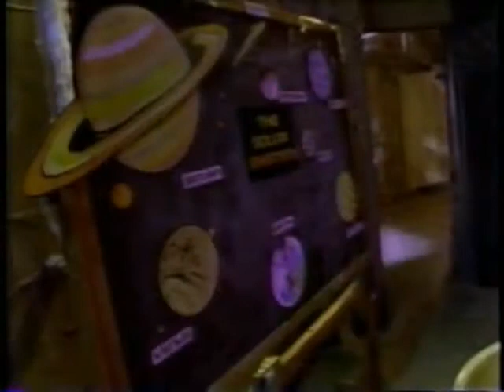Bone Chillers, S1E12 Shmendel's Comet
Bone Chillers, Season 1 Episode 12- Shmendel's Comet

“The return of Shmendel's Comet causes strange powers to be released at the school, which cause trouble for Kirk and his friends, who are trying to sneak in to steal the answers to a test.”

Bone Chillers was a short-lived Saturday morning show for children, which aired from September 7th to December 7th in 1996 on ABC. The show focuses on the lives of four students at Edgar Allen Poe High School, and the strange situations that they encounter. Thirteen episodes were released, each of which features a different adventure for the show's protagonists.

I am working to try and archive this series, in order to save it from disappearing completely. I have recorded and digitized the six episodes that were released on VHS tapes, and have saved other various episodes that have been uploaded by others here on YouTube. I am, at this point in time, unable to find access to the following episodes: “Romeo and Ghouliette”, “Gorilla My Dreams”, “Mr. Fitz and Dr. Hyde”, and “Edgar Allan Poe-Session”. I would be incredibly grateful for any help recovering them from obscurity.